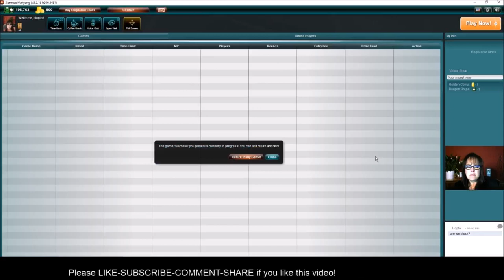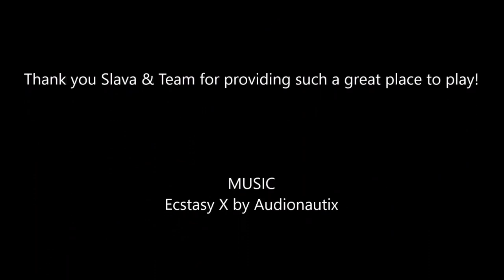National Mah Jongg League Siamese Strategy Theory 20190818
Siamese Mah Jongg is the two-player, two-handed version of mah jongg.  If you missed the lesson, if you can find it

Michele Frizzell
Instructor, Author, Speaker
6175 Hickory Flat Hwy Ste 110-335